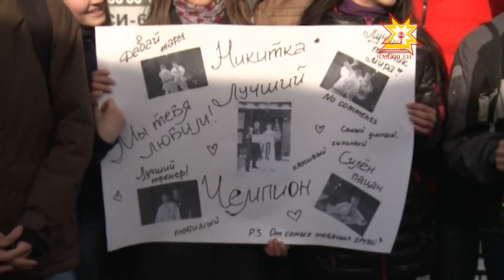Никита Трофимов привез серебро Чемпионата мира по Кёкусинкай каратэ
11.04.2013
Вице-чемпиона и его тренера Алексея Нягина самые близкие люди встречали на перроне вокзала.